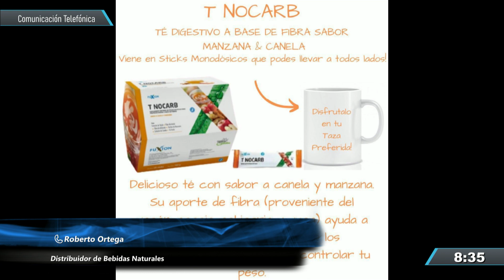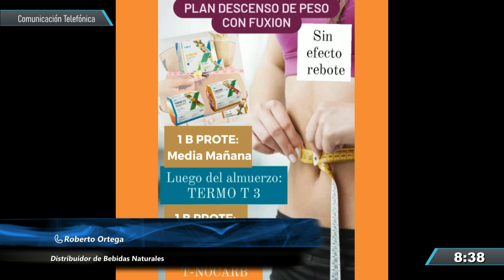ROBERTO ORTEGA - DISTRIBUIDOR DE BEBIDAS NATURALES EN FORMOSA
Noticiero del Siete
Conducción: Alejandro Gavilán
Producción: David Torres
Dir. Técnica: Claudio G. Percíngula